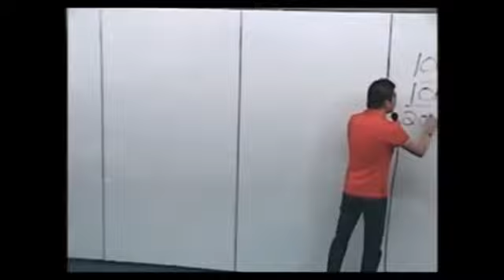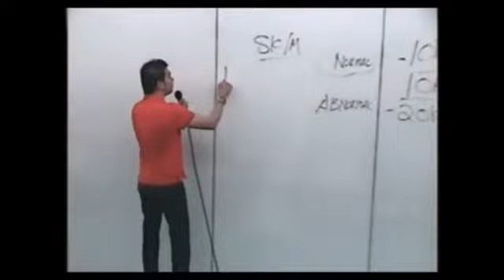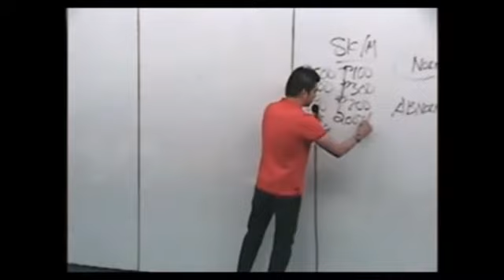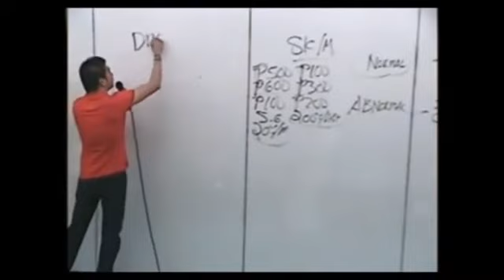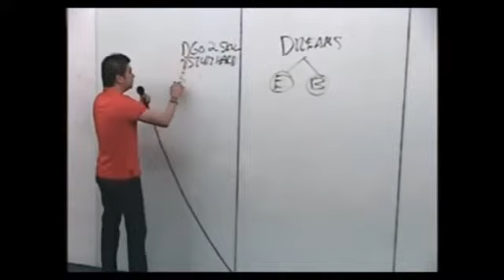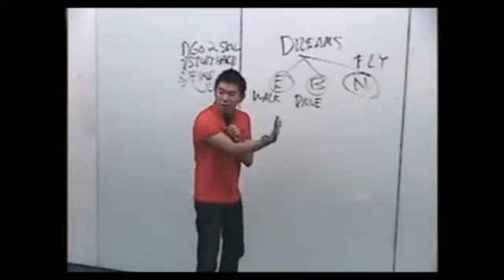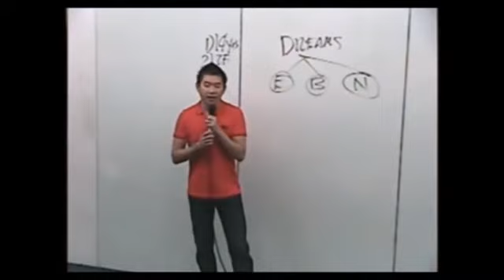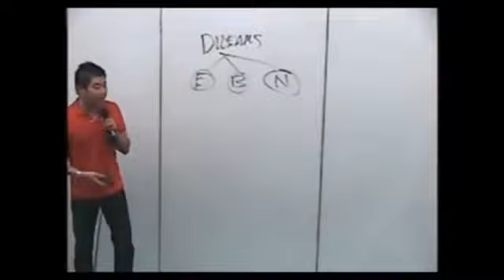CVO JOSEPH N. LIM - MINDSETTING ❤️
Motivational Video - Realtalk